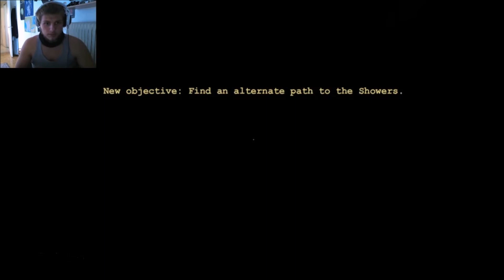Igor Troll - Outlast Part 3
GIB Gaming
Outlast Part 3